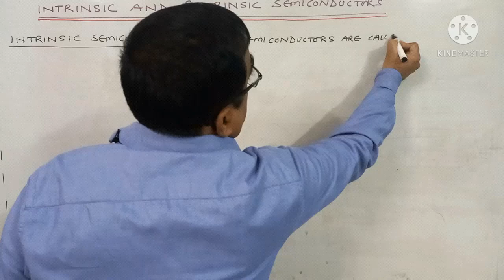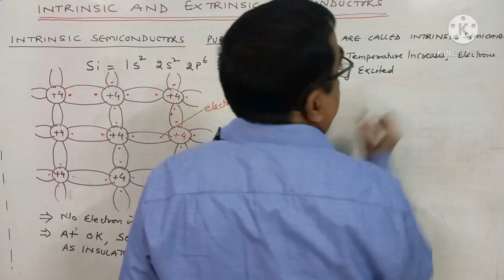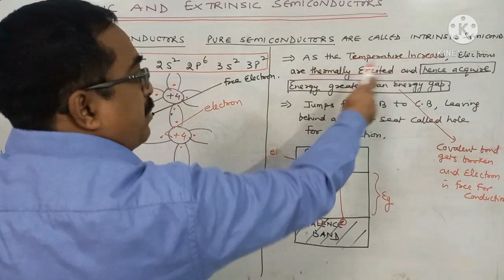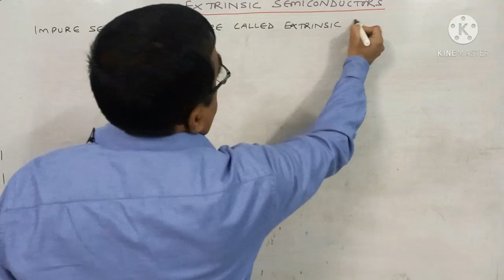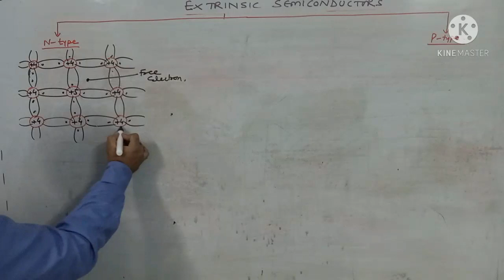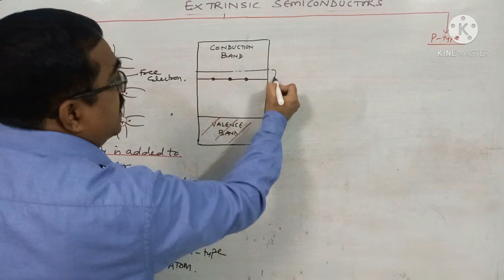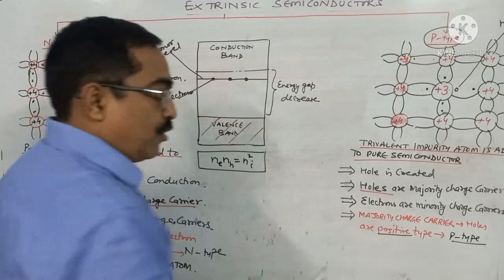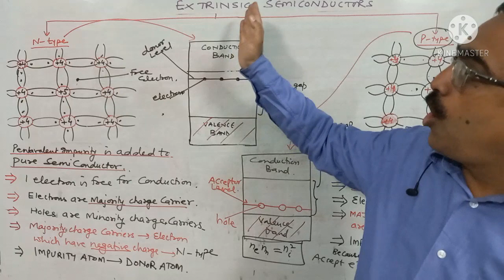INTINSIC AND EXTRINSIC SEMICONDUCTOR/ NEET/IIT/IAS PHYSICS WITH ANIL ARORA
DEAR VIEWERS
THIS VIDEO HAVE COMPLETE EXPLANATION OF INTRINSIC AND EXTRINSIC SEMICONDUCTOR
 ENERGY BAND DIAGRAMS OF
SEMICONDUCTORS

CHARGE CARIERS IN SEMICONDUCTORS
WITH PROPER DIAGRAM

THIS VIDEO HAVE
LAWS OF PHOTOELECTRIC EFFECT
GRAPHS , VARIATION WITH FREQUENCY ,INTENSITY